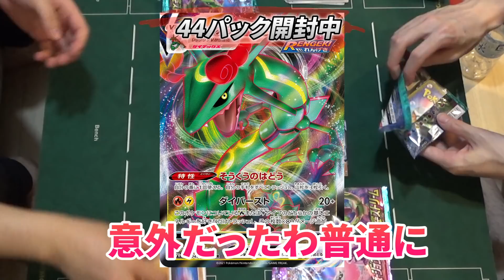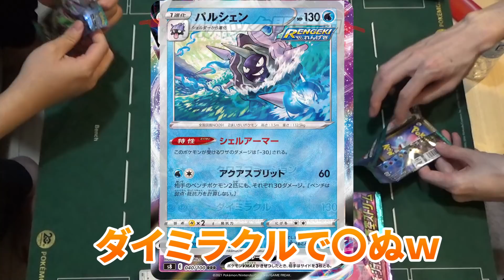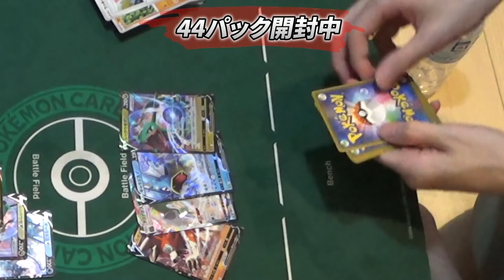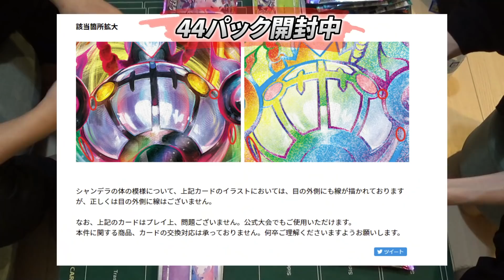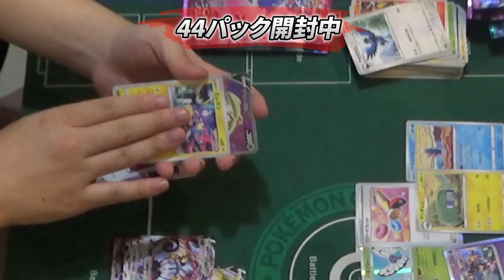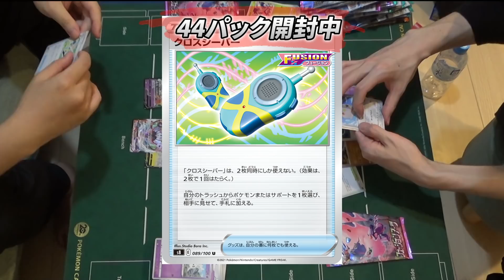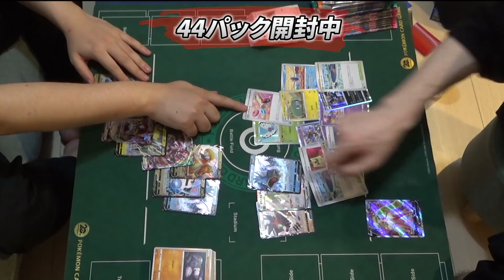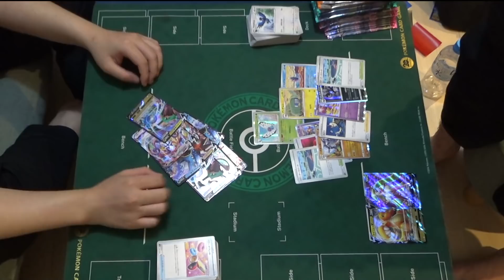【ポケカ】バラパック開封withだんのうら！対戦の撮影後のダラダラ開封が癒しです。【フュージョンアーツ/蒼空ストリーム/摩天パーフェクト】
深夜4時とかです。

★フュージョンアーツ関連の動画あげてます！

★★★祝100万再生★★★ 本当にありがとうございます！

A, 「パルシェン」

 最新弾 パルスワンVMAX　モココ　ゲノセクトV　パワータブレット
新カード 流行 解説 紹介 カミツレ　ヨクバリスVMAX　SR　HR　UR
開封動画　ボックス開封　パック開封　レックウザ　ジュラルドン
ヒガナ　キバナ